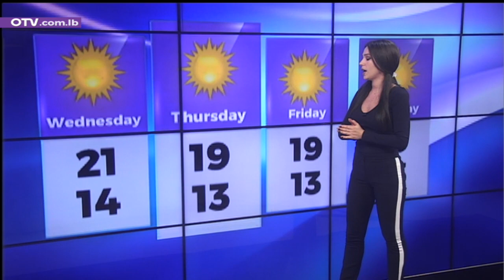النشرة الجوية - الثلاثاء 9 شباط 2021 مع كارلا بطرس